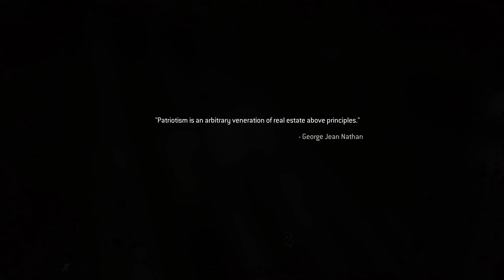Call of Duty Modern Warfare 2 Remastered - Max Settings - Veteran - The Only Easy Day Was Yesterday